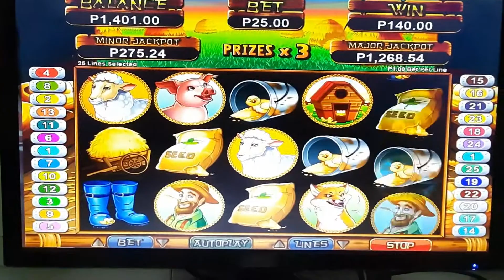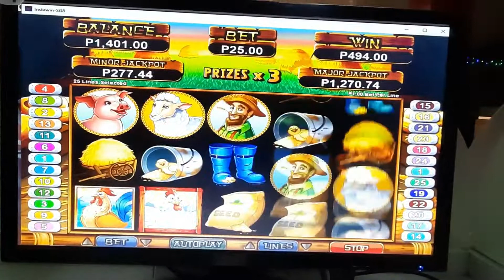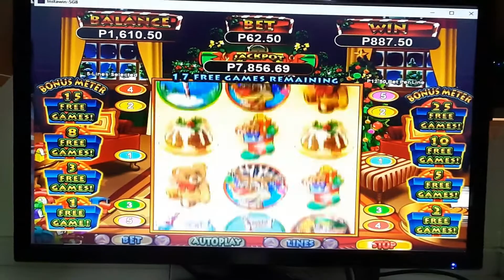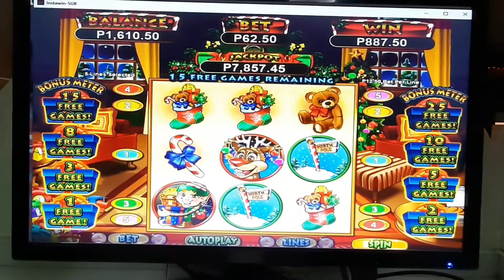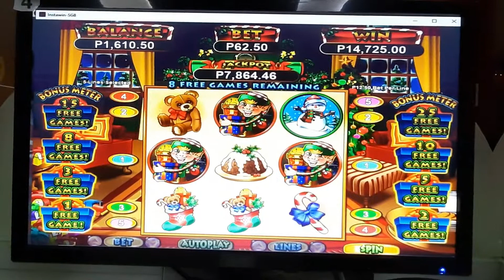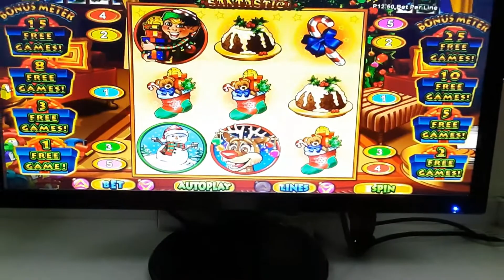Pasabog ni Santastic @25php | RTG | Instawin | Biyahe ni JULES 2021